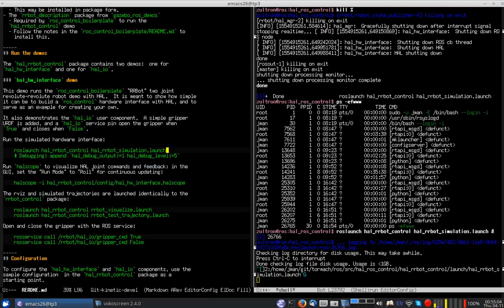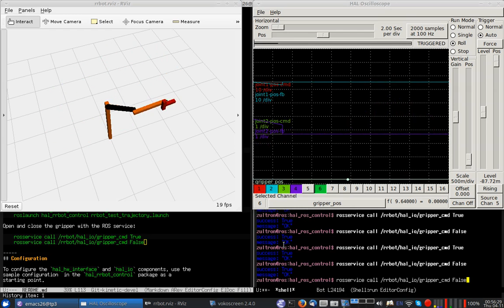hal_ros_control rrbot demo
hal_ros_control running the rrbot_control demo from ros_control_boilerplate, and with a gripper added.

The halscope shows the commanded and feedback positions for the two joints and the gripper open/close state.